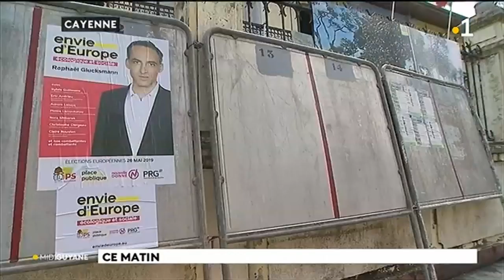Elections européennes : j-5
J-5 avant le premier tour des élections européennes.Un scrutin à un tour. Il va se dérouler ce samedi dans les outre - mers. 34 listes ont été validées mais la campagne électorale est au point mort en Guyane. Les futurs électeurs ont -ils pour autant fait leur choix?